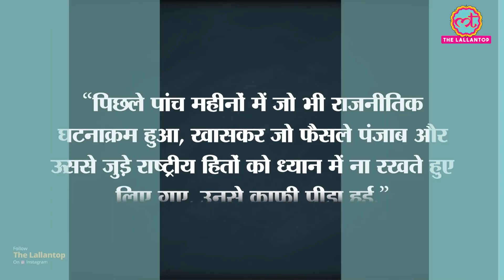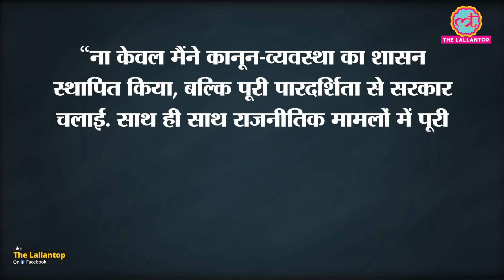Captain Amarinder ने Sonia Gandhi को letter लिख किन फैसलों को 'पीड़ा पहुंचाने' वाला कहा?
Company Website -

For Details -

Yakult is the world’s No.1 probiotic fermented milk drink.

Every bottle of Yakult and Yakult Light contains more than 6.5 billion beneficial bacteria Lactobacillus casei strain Shirota (LcS).

Yakult’s unique probiotic “LcS” helps improve digestion and help build immunity.

Probiotics are defined as “live microorganisms or beneficial bacteria which when administered in adequate amounts confer a health benefit on the host (FAO/WHO 2001)”.

Yakult and Yakult Light are recommended for all age groups including children (1 year and above) and pregnant women.

Before he tendered his resignation from the post of Punjab chief minister, Captain Amarinder Singh penned a letter to Congress President Sonia Gandhi informing her of his intention to step down. Amarinder Singh’s media advisor Raveen Thukral, who quit along with the outgoing Punjab CM, on Sunday tweeted excerpts from the letter, in which the Congress leader expressed his deep anguish at the political theatre playing out in the state in recent times. Watch the video to know more.